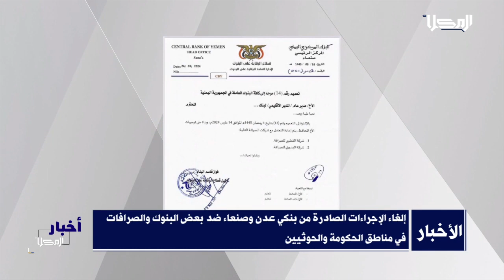خبر | إلغاء الإجراءات الصادرة من بنكي عدن وصنعاء ضد البنوك والصرافات في مناطق الحكومة والحـ*ـوثي*ـين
كشفت مصادر اقتصادية عن تفاهمات بين البنك المركزي في العاصمة عدن وصنعاء قضت بإلغاء الإجراءات الأخيرة بين البنكين في مناطق الحكومة وسيطرة جماعة الحــ*وثـ*ـي